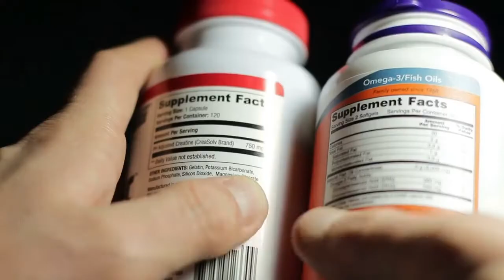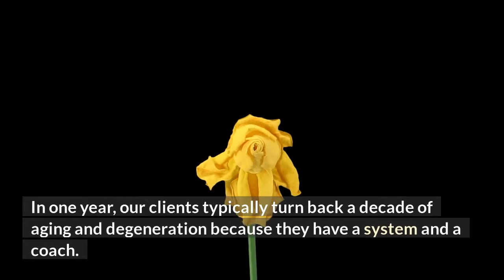Restore Executive Health Naturally Without Taking More Time Out of Your Busy Schedule...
Schedule a 15-minute Discovery session to discuss your health goals

As a key person in your business, your experience and wisdom are essential to those around you.

That’s why staying healthy is crucial.

Unhealthy aging is our #1 risk to security and quality of life.

Our clients are wary of the risks of medical and surgical treatments.

Managing symptoms with drugs fails to remove the causes of illness, and compounds toxicity.

You need to restore health naturally, without interfering with your busy schedule.

Case Study 1: A client in her 80’s with glaucoma had a bad reaction to eye surgery. To avoid further surgery, she implemented Accelerated Self Healing™. After several years, her cardiologist found that her prolapsed mitral valve had healed. The Harvard-trained cardiologist said that if he had not been her doctor for 30 years, he would have been certain that she had been misdiagnosed because mitral valve prolapse is irreversible.

Our clients believe they can heal themselves naturally.

They have tried supplements and local practitioners but need a comprehensive world-class solution.

Some have gone to top clinics in Mexico or Europe, but need support at home…

Case Study 2: A retired department head at Stanford University with prostate cancer improved on his first stay at a top European clinic. Additional visits showed no further progress. In his first month of Accelerated Self Healing™, his next breakthrough was achieved.

Many causes of degeneration evade detection by materialistic medicine with all its division into subspecialties.

A Harvard study found that two-thirds of their hospital patients were being treated for the wrong disease.

The sciences are similarly divided, so we have had to go back to the foundations of medicine to bring you a unified solution.

That’s why we share our comprehensive science, theory, and practices so you can heal yourself with confidence.

In one year, our clients typically turn back a decade of aging and degeneration because they have a system and a coach.

Case Study 3: A builder in his 80s had lost his driver’s license due to macular degeneration despite taking a carotenoid supplement from a top longevity foundation. In one month of Accelerated Self Healing™, he passed his driver’s vision test and was back to work.

We all want to stay productive, and not be a burden on others.

If you have a sight-threatening condition, we wrote the top books on natural therapies.

Accelerated Self Healing™ restores function and extends longevity.

ISweekly.com